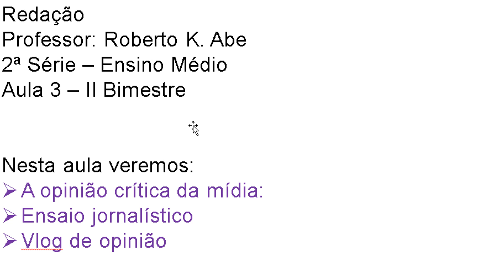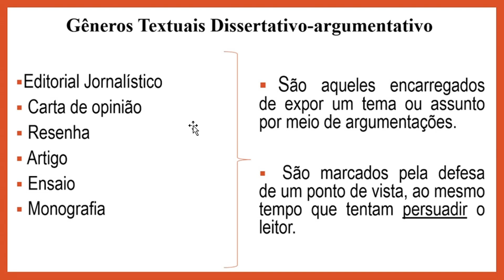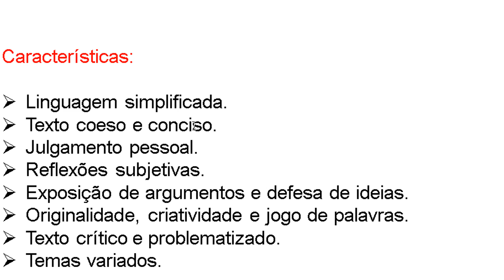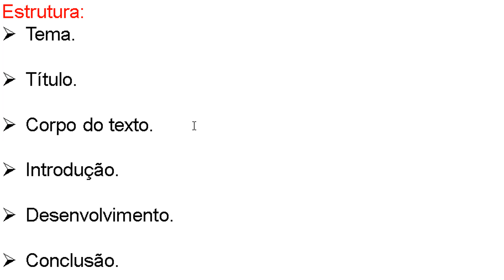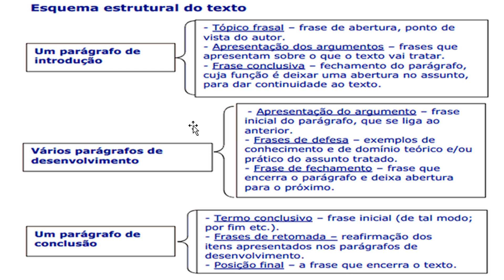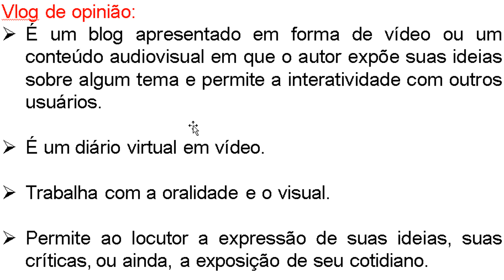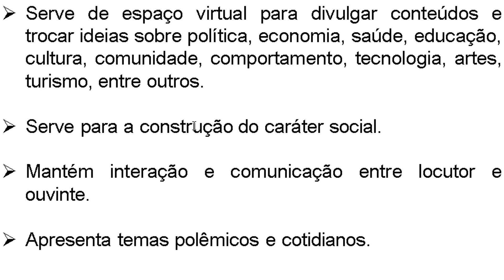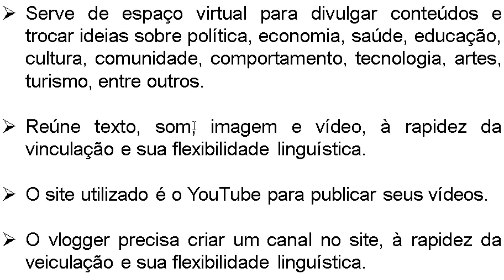2° SÉRIE - REDAÇÃO - 17.06.2020 - PROFESSOR ROBERTO